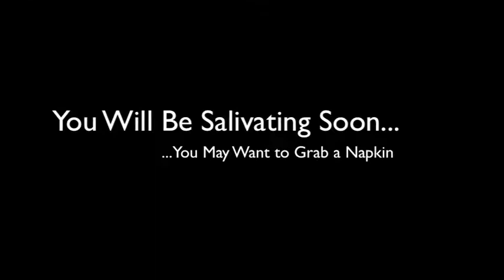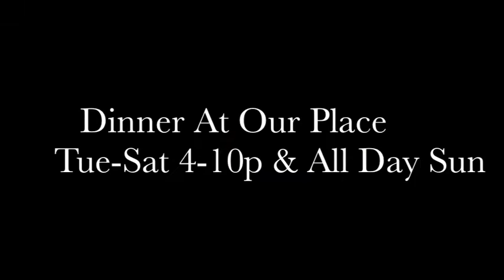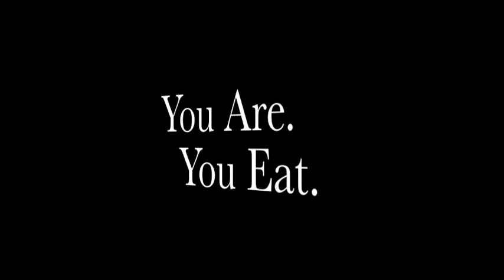Geralds in Wyndhurst [Lynchburg Restaurants] "Gourmet Comfort Food"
Geralds Shares Gourmet Comfort Food with Flare and Creativity

Our Lunch Menu features a selection of creative "Hoagies and More" that range from our "Chicken Popeye" (grilled chicken breast topped with sauteed mushrooms, creamy spinach sauce, and julienne of sundried tomato) to our Bourbon-glazed Turkey Leg, for those with a gnawing appetite. All served with a side and drink for $10. At your request we'll also serve Country Style dill pickle and an assortment of olives as an appetizer, if your palate should so desire.

Our Dinner Menu features traditional classics such as Shrimp and Grits, slow cooked Corned Beef & Cabbage, and Country Style Ribs served with homemade 5-cheese mac 'n' cheese. It also features more adventurous dishes such as our Cocoa Cinnamon Filet served with a sweet bourbon sauce and sauteed mushrooms with gnocchi, as well as our Sausage, Beans, Greens and Grapes, it's just what it sounds like. We saute everything in a Cream Vinaigrette sauce and serve it over pasta.

Geralds was created from a passion for truly great food and family. Since opening its doors in April of 2010, Geralds has scored a perfect rating in all 3 food safety inspections it has undergone. "That's something that I'm beyond proud!" says Michelle. "I'm a huge fanatic when it comes to food safety. I want people to come to Geralds in total confidence that the food is totally safe and clean."

The future looks bright for Geralds. We hope to have you as part of it.